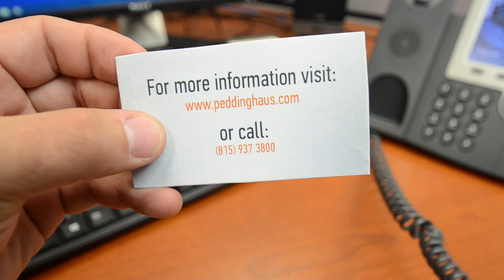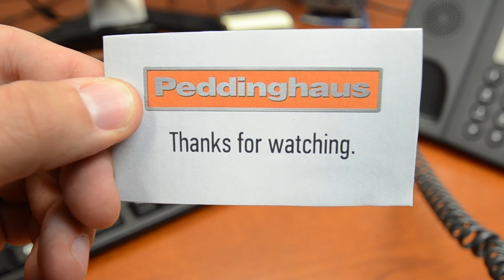Winning National Steel Awards at SteelStacks | Levan Associates, Inc.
The Hoover-Mason Trestle, once used as a railway to transport iron ore to the blast furnaces at SteelStacks, has been newly reimagined as a pedestrian walkway and concert pavilion in Bethlehem, Pennsylvania. See how Levan Associates took the lead on this award-winning walkway project along with major manufacturing facilities, schools, colleges and hospitals by utilizing their Advantage-2 drill line and PeddiWriter layout marking machine.